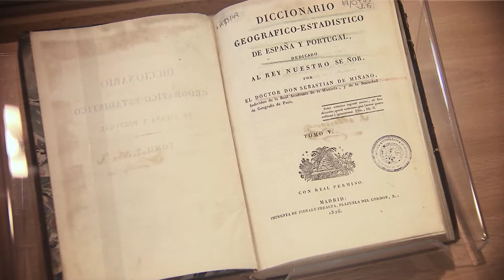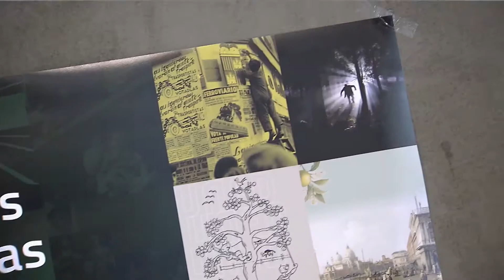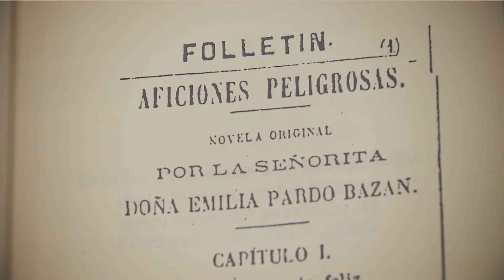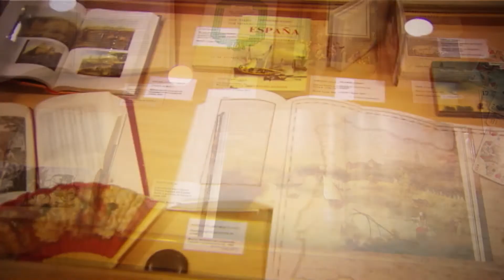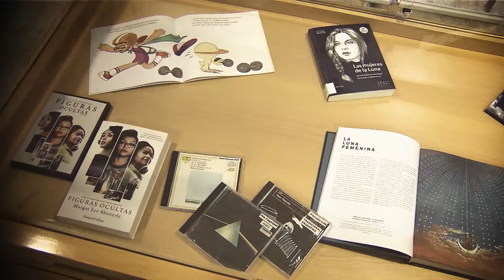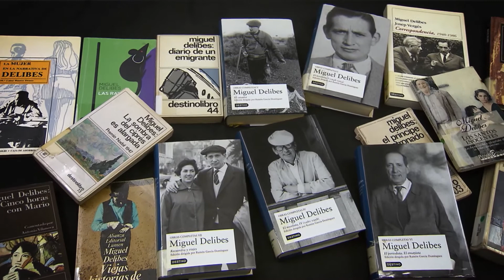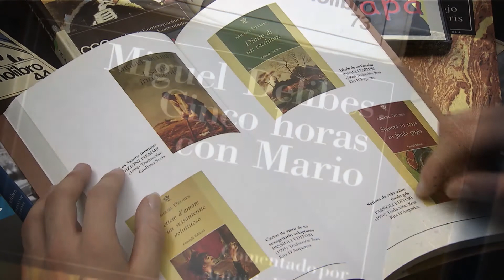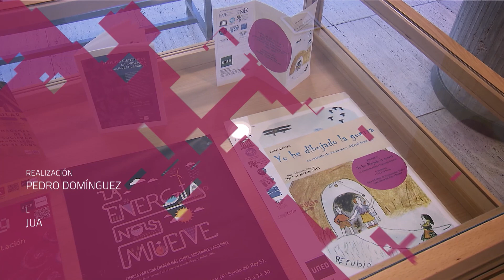Las huellas de nuestras exposiciones. 20 años de difusión cultural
Serie: Biblioteca de la UNED
Para celebrar los 50 años de la UNED, la Biblioteca ha querido recopilar la historia de estas actividades con la muestra: “Las huellas de nuestras exposiciones. 20 años de difusión cultural”, que recorre su trayectoria y evolución a través de sus carteles más emblemáticos.
Participan:
 Rosa María Martín Aranda  vicerrectora de Investigación, Transferencia del Conocimiento y Divulgación Científica y vicerrectora primera, UNED
 Ana María Freire López catedrática de Literatura Española, Facultad de Filología, UNED
 Carlos Martínez Shaw catedrático emérito Historia Moderna , UNED
 Gabriela Ossenbach Sauter directora del Centro de Investigación Manes, UNED
 José Ubaldo Bernardos Sanz profesor Economía Aplicada e Historia Económica, UNED
 José Carlos Antoranz Callejo catedrático Física Aplicada, UNED
 María Teresa Lavado Sánchez subdirectora de Servicios, Colecciones e Infraestructuras de la Biblioteca, UNED
 Pedro Domínguez Zarandón, realización